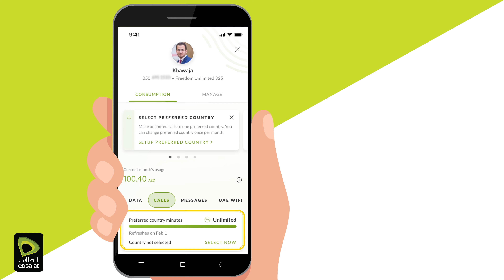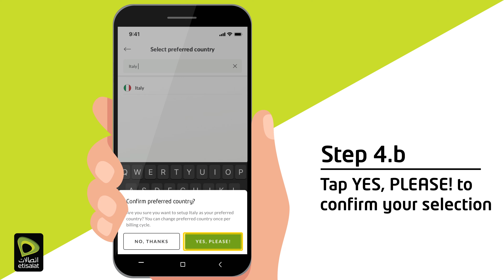How to manage your preferred country